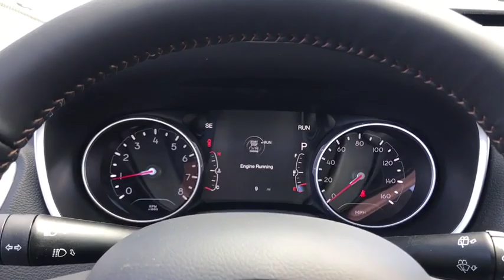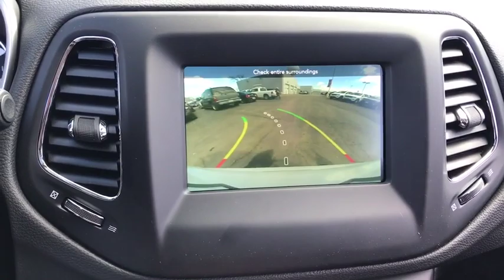2019 Jeep Compass Antioch, Gurnee, McHenry, Fox Lake, IL Kenosha WI 19582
White Clearcoat New 2019 Jeep Compass available in Antioch, Illinois at Antioch Chrysler Dodge. Servicing the Gurnee, McHenry, Fox Lake, IL Kenosha WI area.   Used

Recent Arrival! Priced below KBB Fair Purchase Price! 2019 Jeep Compass Latitude 4WD. 22/30 City/Highway MPGWe make it easy !!! We are excited to offer you great quality vehicle at a competitive and affordable price. We offer new, used and cerified Chrysler, Dodge, Jeep and RAM vehicles. Come visit Wrangler headquarters! We also carry an extensive selection of used cars, trucks and SUVs by other manufacturers. Our experienced and certified sales staff can point you in the right direction based on your individual vehicle needs. We also offer competitive financing, top tier service and a fully stocked inventory of Chrysler, Dodge and Jeep automotive parts.Here at Antioch Chrysler Dodge Jeep, our motto is  Nobody sells vehicles for less and we stand by that. Price includes: $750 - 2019 Retail Non-Prime Bonus Cash **CK1V. Exp. 04/01/2019, $1,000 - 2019 Retail Consumer Cash **CK1 (excl GL-SW-WE). Exp. 04/01/2019, $1,000 - Chrysler Capital 2019 Bonus Cash MWCK5. Exp. 04/01/2019, $500 - MidWest 2019 Bonus Cash MWCKA. Exp. 04/01/2019, $500 - Freedom Days Retail Bonus Cash 40CK7. Exp. 04/01/2019